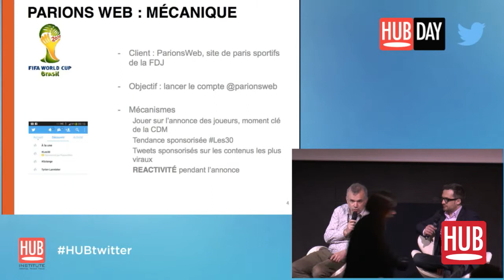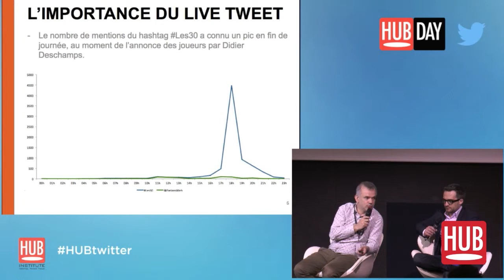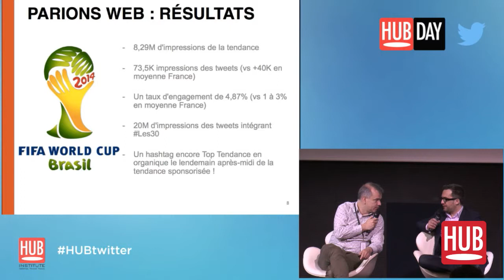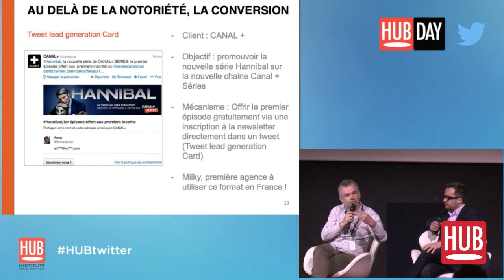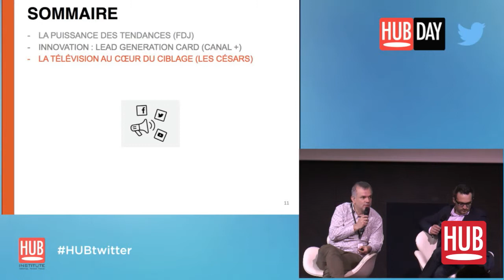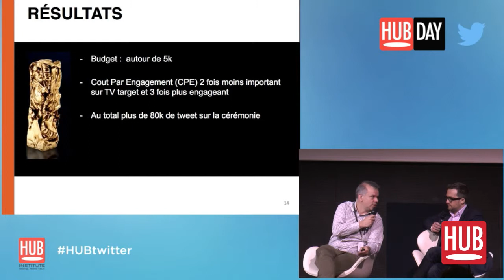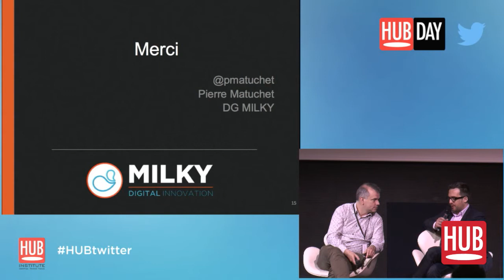[HUBDAY Replay] Pierre Matuchet - Amplifier & Réussir ses campagnes publicitaires